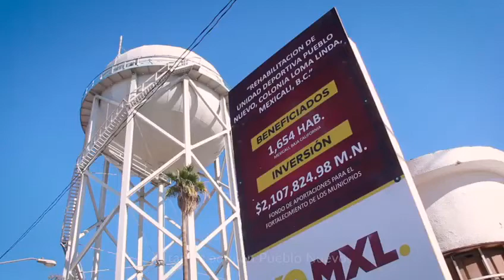Nueva Cancha de Futbol Unidad Deportiva Pueblo Nuevo.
¡Ya está en marcha la construcción de la nueva cancha de futbol rápido en la Unidad Deportiva PuebloNuevo! ⚽🥅